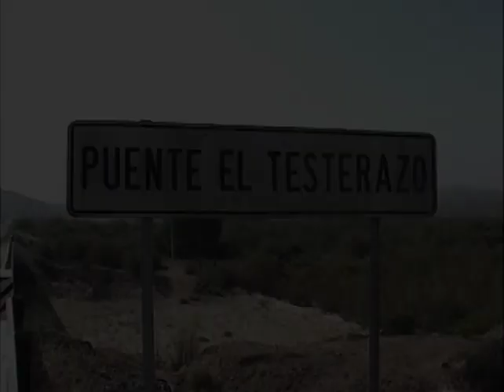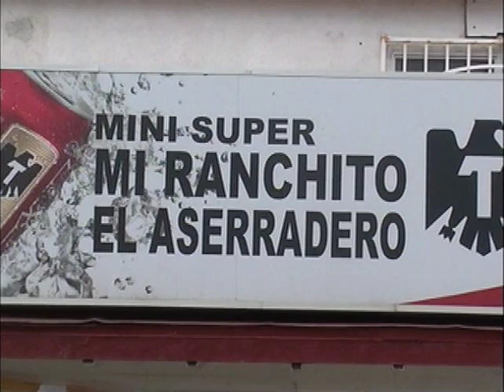La Otra Baja 4x4 Travesía TESTERAZO - HANSON - JAMAU 1ra Parte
En otro programa de las aventuras de La Otra Baja. En esta ocasión llevamos a ustedes la Travesía por el Testerazo siguiendo el arroyo de las calabazas hasta la Hacienda Santa Veronica, pasando por el Rancho El Topo hasta llegar a descansar al Parque Nacional Constitución de 1857 en la Laguna Hanson. PRIMERA PARTE. Participan en esta travesía el Club Mexicali Travesías 4x4 con Arturo Tury Lam, Jesús Ignacio Castro, Jesús Ruiz Venegas,  Oscar Ricardo Ruiz, Miguel Robles, Luis Piña, Dr. Gerónimo Alvarez Soto, Fabian Arreola, Gabriel Martinez, Oscar Diaz, Carlos Mendivil, Adan Rodriguez -Red Warrior-, Rigoberto Cervantes, Collin Bueno.